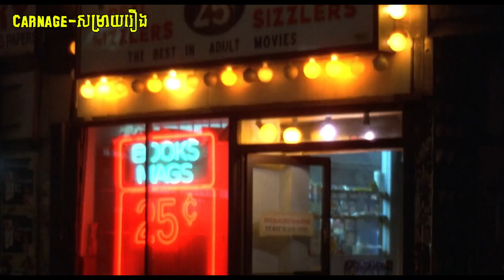នៅពេលទៅបោះជំរុំតែត្រូវបុរសចម្លែកតាមសម្លាប់យ៉ាងសាហាវ The Burning (1981) |សម្រាយរឿង movie explains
💥សួស្ដី​អ្នកទាំងអស់គ្នា​ស្វាគមន៍​មកកាន់ឆានែលរបស់ខ្ញុំ។
នៅពេលទៅបោះជំរុំតែត្រូវបុរសចម្លែកតាមសម្លាប់យ៉ាងសាហាវ
✨សម្រាយរឿង The burning  1981